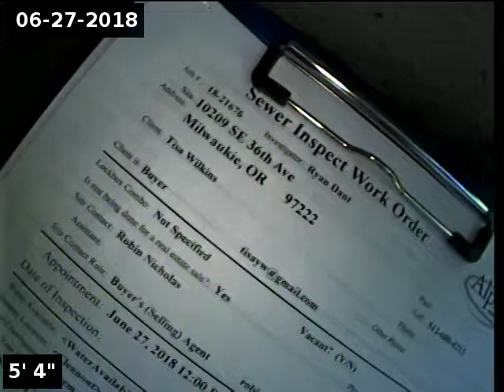10209 se 36th ave